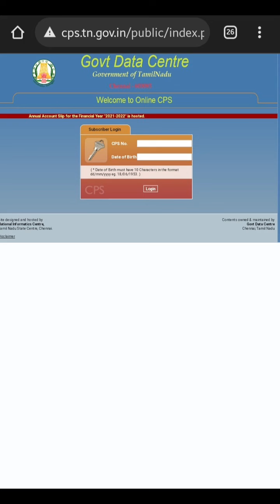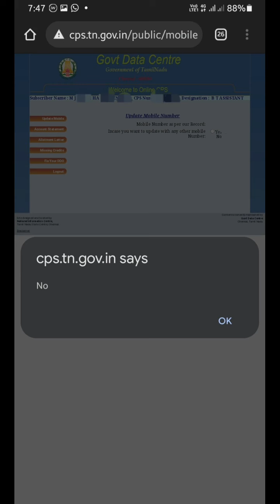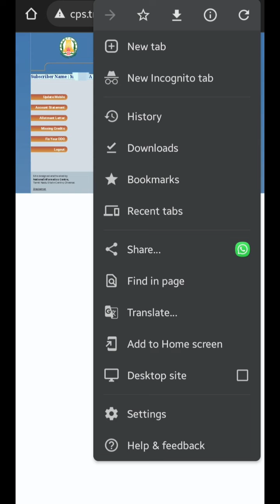How to download CPS ACCOUNT SLIP?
Direct Link to download CPS ACCOUNT SLIP.